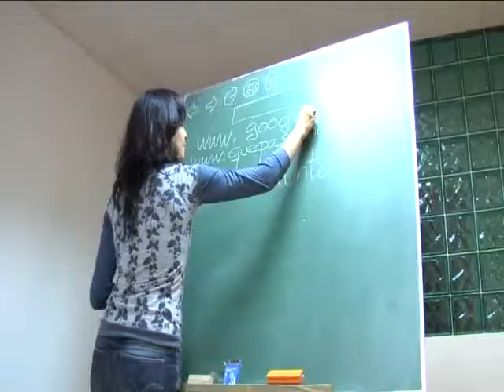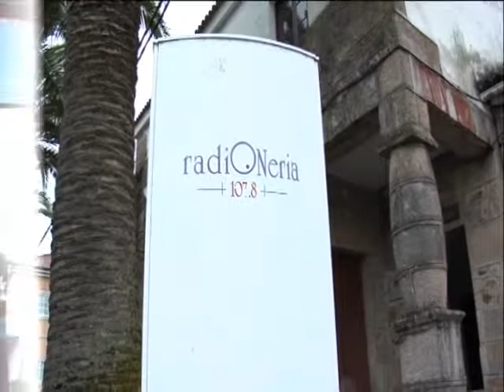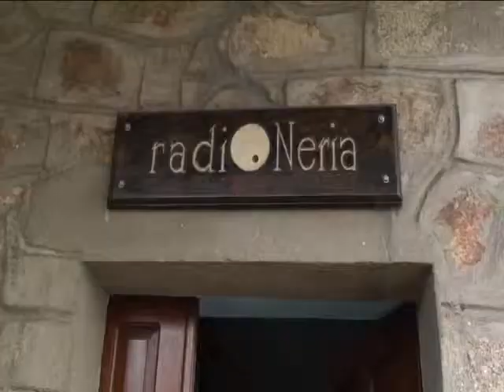Iniciativa_Corcubion_2008